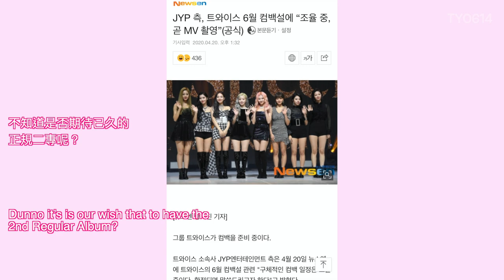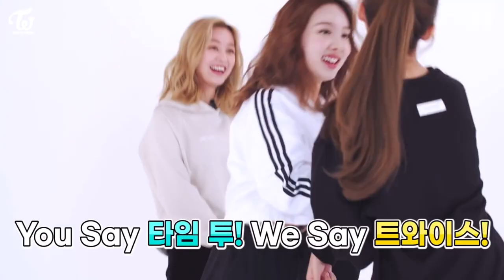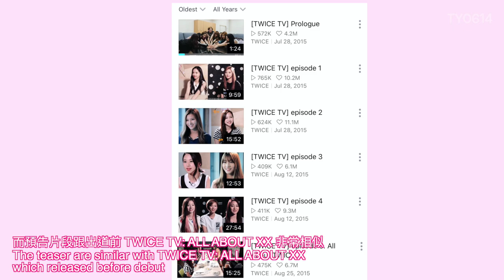TWICE 將在6月回歸！將出現在新MV的髮色！會是正規二專嗎？先看Time To Twice & YouTube Originals 好了 | HK ONCE TY0614 毒倫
TWICE 全員染了新髮色迎接回歸
ONCE準備好了嗎？
她們正在濟州島拍攝MV!! (25/4/2020)

TWICE changed their hair color for comeback
ONCE are you ready for it?
They are currently filming MV in Jeju island!! (25/4/2020)

K-POP Unbox/Sharing/Reaction/Fancam/Vlog
Hong Kong ONCE MIDZY/ Student
香港人/大學生/廢青/自稱毒倫